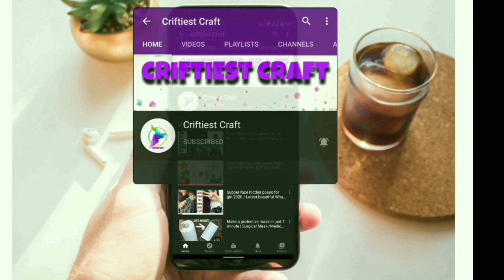Latest dubai burqa design for ladies / new stylish abaya design new abaya design 2024 afghan kaftan